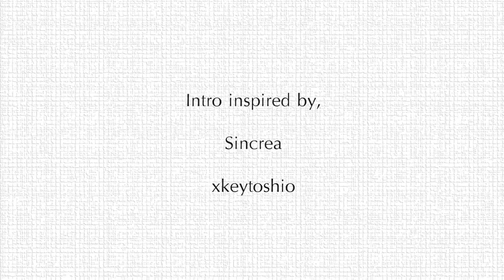IMPOSSIBLE NAKED Ladder feat. Belfry (Gladiator) - Quest to 1700 Ratings - Dragon Nest SEA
So Belfry was reading comments on Falala's Naked Ladder Series and he saw this:
"naked gladiator/moonlord ladder, that's the true immpossible bro, no offense here"

No knight/restraint here @_@, watch to the end, it gets epic!

Challenge accepted as he attempts to proof it wrong with his own naked ladder series with his Gladiator in Greenwood.

Note: xQwertyLuv is not always him in greenwood, it is an account lent to him by a kind friend :)

Cheers,
AikawaKazu
TEGaming